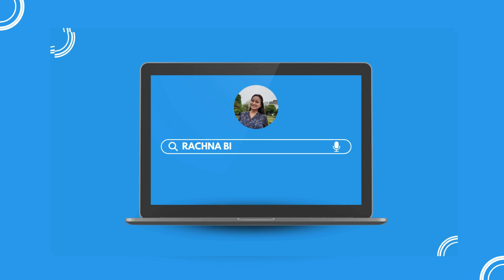Wifi Vale Aaye👷🏼‍♂️ Crane Lekar 🏗️|| Indian Couple in Japan || Japan Travel Vlog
So that hum apke liye aur video banaye. ❤
Thankyou  Hame Itna Pyaar Dene Ke Liye.😘